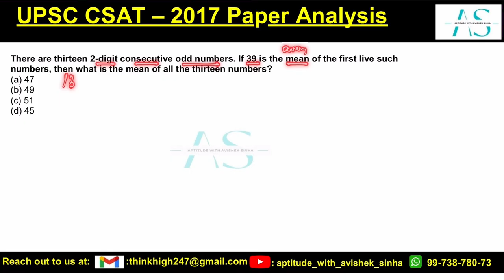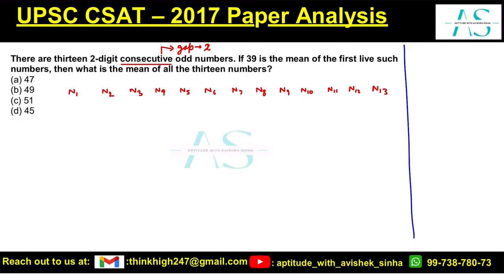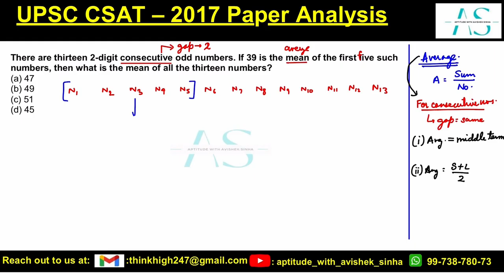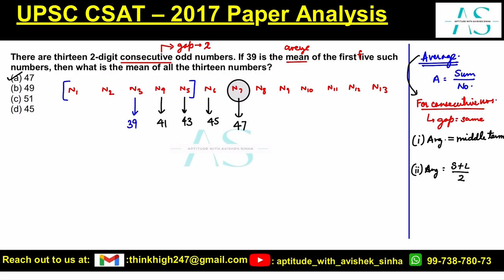There are thirteen 2-digit consecutive odd numbers. If 39 is the mean | UPSC CSAT 2017 PYQ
Enrolment for CSAT 2025 examination has started.

There are thirteen 2-digit consecutive odd numbers. If 39 is the mean of the first live such
numbers, then what is the mean of all the thirteen numbers?
(a) 47
(b) 49
(d) 45

UPSC CSAT 2024 WHAT WE PREDICTED WITH PROOF | THE COURSE DETAILS FOR CSAT 2025 | AVISHEK SINHA |